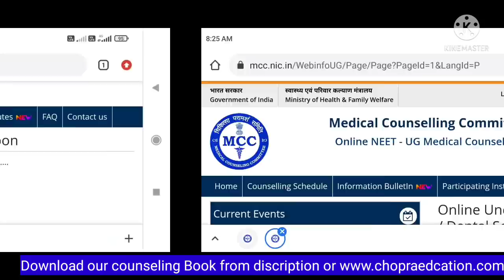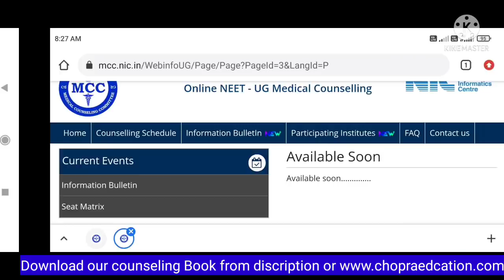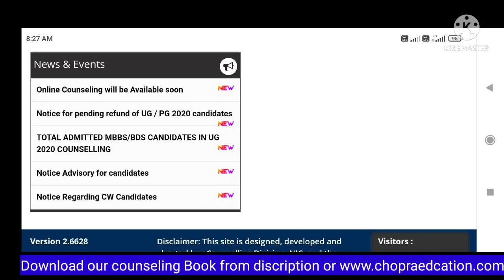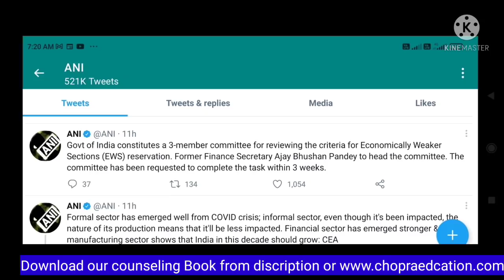NEET MCC Counseling big update !! Decision taken by Govt !! State counseling update !! Cutoff effect